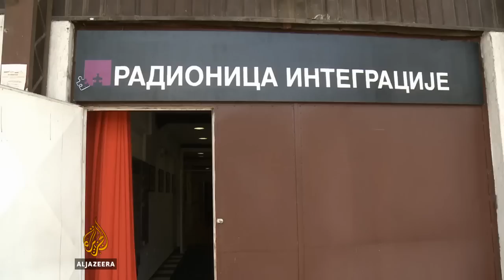Recite Al Jazeeri: Miki Manojlović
Gost ovog izdanja emisije Recite Al Jazeeri je glumac Predrag Miki Manojlović. On iskreno govori o sebi, politici, stavu države prema kulturi.